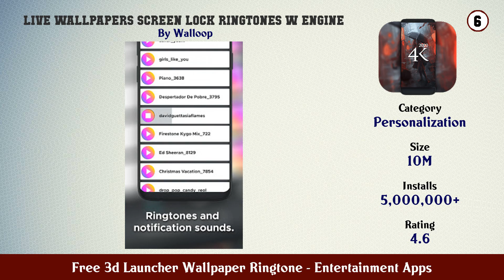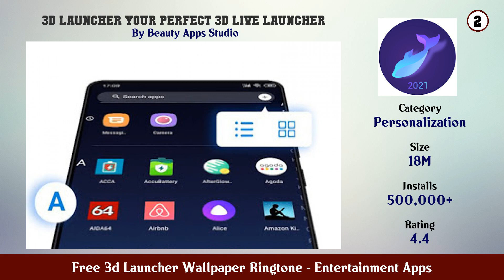Top 10 Free 3d Launcher Wallpaper Ringtone Android Apps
In this video we have listed Top Free 3d Launcher Wallpaper Ringtone Android Apps. This video is for information and reference purpose only.